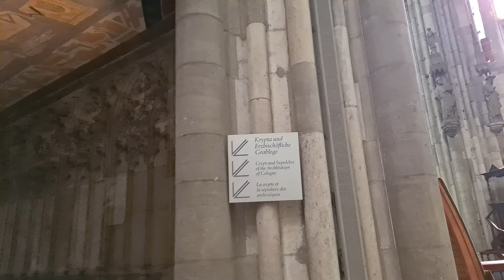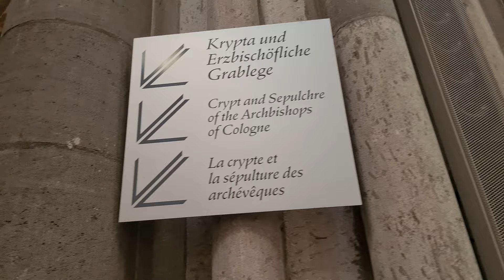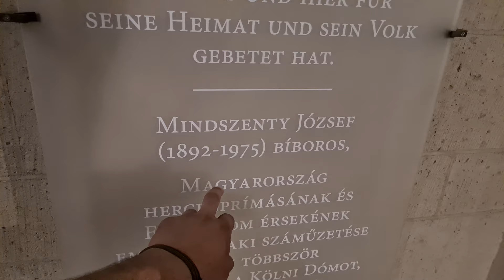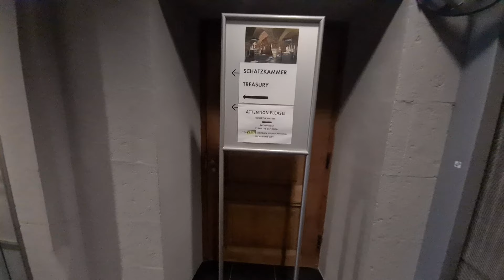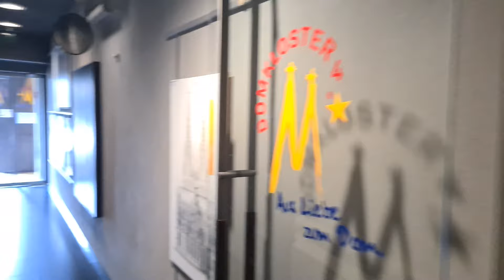Cologne Cathedral: INSIDE WALKING TOUR | 4k60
Walking tour of Cologne Cathedral - Inside tour of Klon Cathedral

Chapters by @Plinioblins

06:15 -The Altar of Saint Agilolphus, made in 1520 in Antwerp, belonged to the old collegiate church of Saint Mary ad Gradus.
11:18 -The Altar of the Three Kings Magi, in whose center is Our Lady of Füssenich, dating from the 13th century. Under Our Lady are statues of the Three Kings and four reliquary busts.
13:00 -The medieval urn with the relics of the Three Kings, the mens who followed the star to Belem, where the baby Jesus was. The relics were taken to Constatinopla in the 3rd century, then taken to Milan, and then brought from Milan to Germany by Emperor Frederick Barbarossa. This medieval urn was made around 1190 to around 1220 by the goldsmith Nicolas de Verdun.
22:00 -The Miraculous "Schmuckmadonna", XVII century.

If you enjoyed my Cologne walking tour, don't be LAZY and press that like button, and if you want to see other tours around London and other cities, you just have to subscribe to my channel!